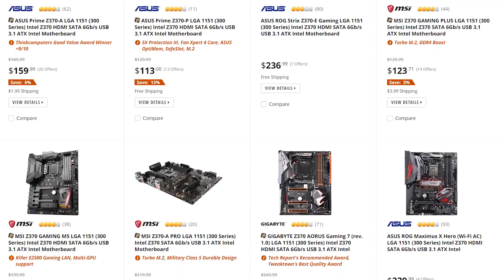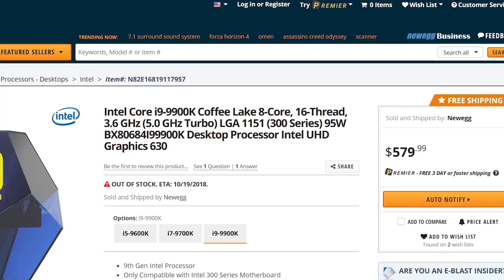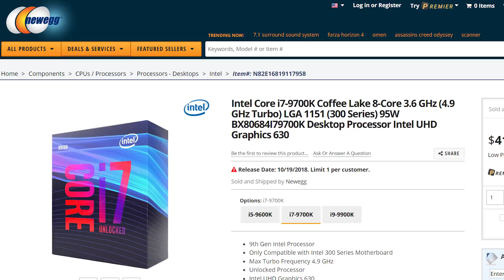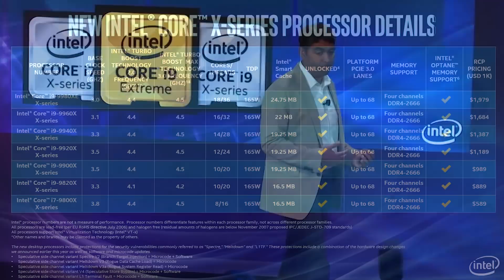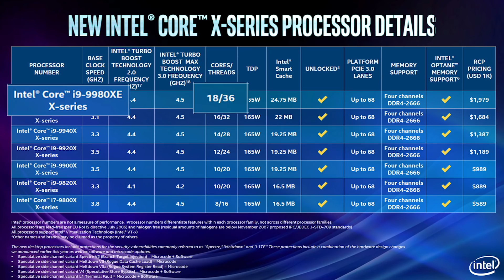Intel’s 9th generation Core & Core X CPUs - Everything You Need To Know!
Intel's long rumored and leaked 9th generation CPUs are OFFICIAL! Find out everything about their i9 9900k, i7 9700k, i5 9600k and their Core X CPUs!